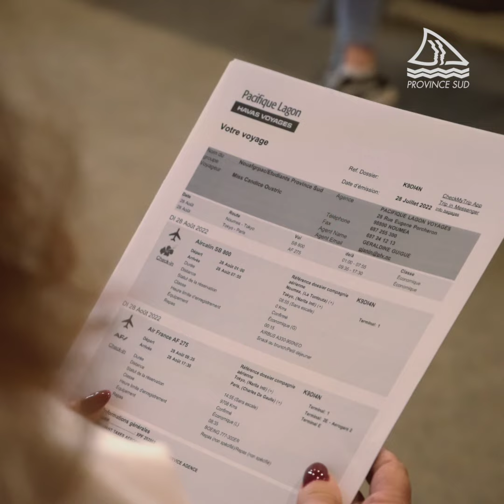2022.07.29 - Une quarantaine d'étudiants primo-partants ont reçu leur billet d'avion !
Dernière ligne droite pour les jeunes en partance pour la Métropole réunis pour la troisième et dernière réunion d’information organisée par la province Sud dans le cadre de l’accompagnement aux étudiants. Avant le grand saut, il est encore temps pour eux de s’informer sur les aides à la rentrée, le logement ou encore l’accompagnement pédagogique en Métropole…